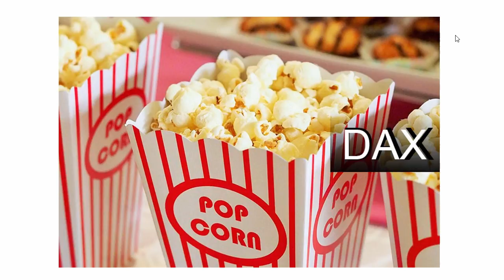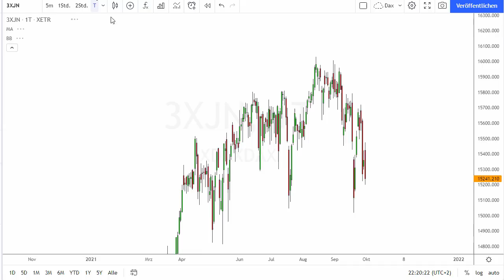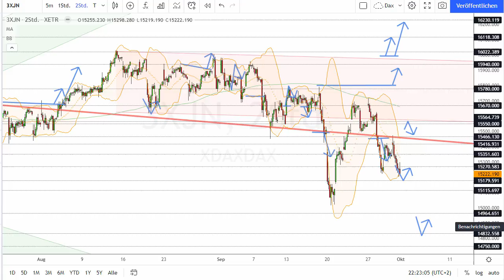Dax Analyse 01.10.2021